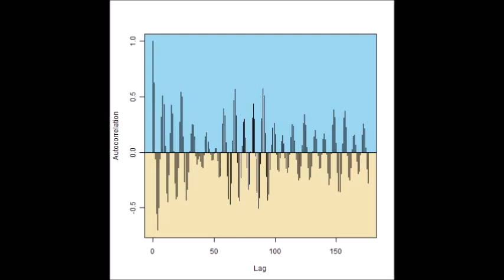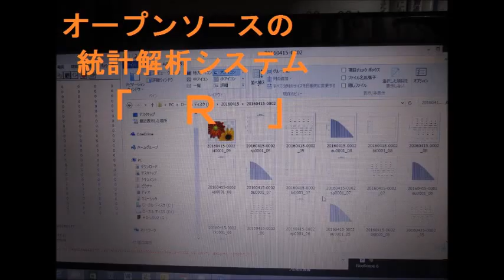超音波発振計測解析システム（超音波テスター Ultrasonic tester）